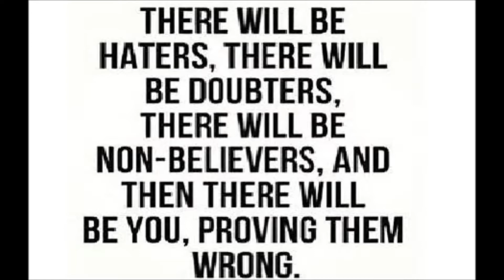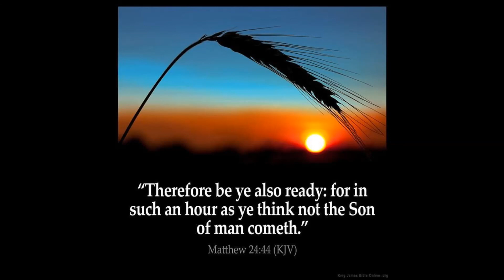Dixie Sims I Believe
Beautiful song by Dixie Sims .I Believe .